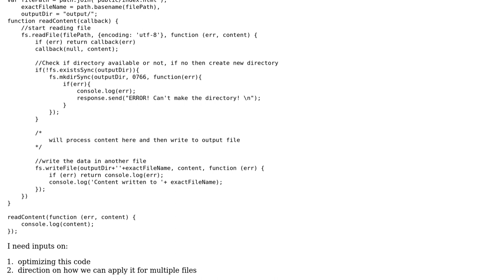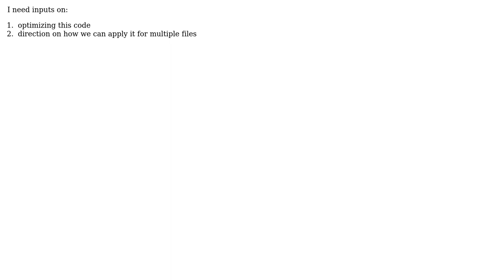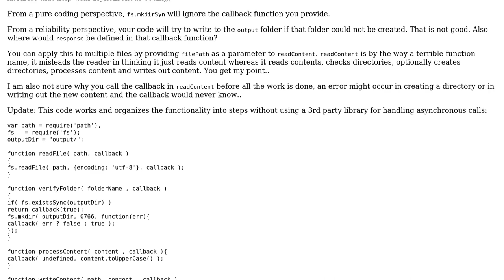Code Review: Optimize way of reading and writing file in node.js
With thanks & praise to God, and with thanks to the many people who have made this project possible! | Content (except music & images) licensed under CC BY-SA | Music | Images & others | With thanks to user konijn user Harshal Sawant user 200_success and the Stack Exchange Network Trademarks are property of their respective owners. You are responsible for your own actions.